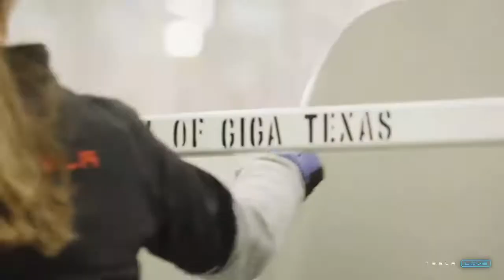Elon Musk Intro for Tesla GigaTexas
Elon Musk and Tesla may have executed the best launch event ever with GigaTexas.

We love seeing the advancement of technology and entrepreneurs celebrated like holiday, sports and entertainment events.